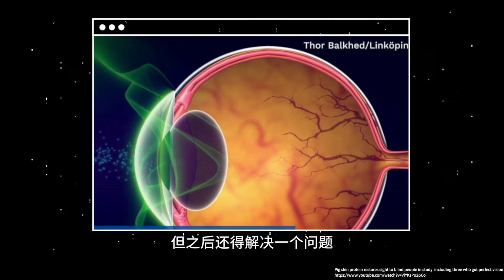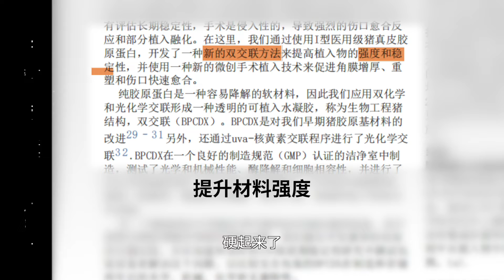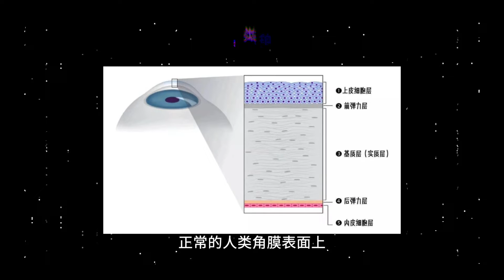【正经科研】猪皮别吃，这样做更美妙…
拯救视障患者的新型眼角膜，原料竟是出自于它